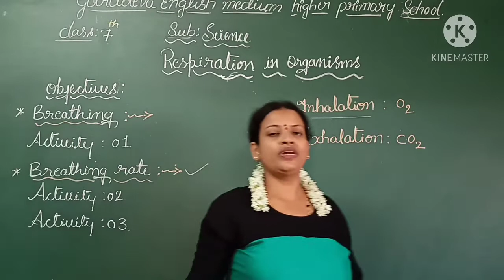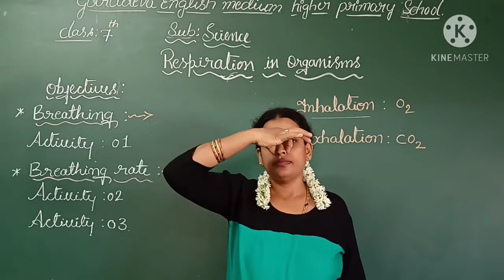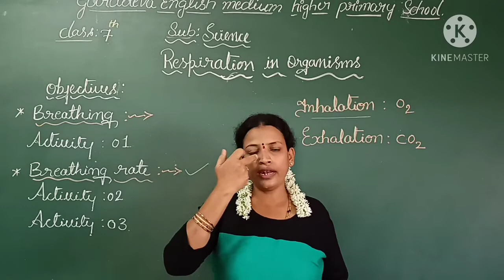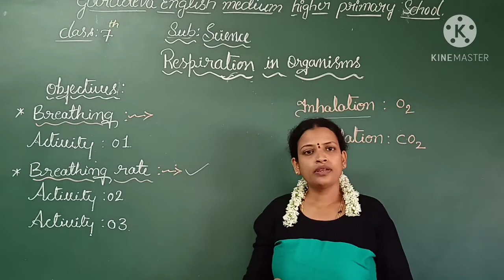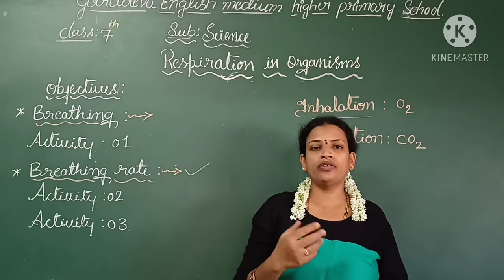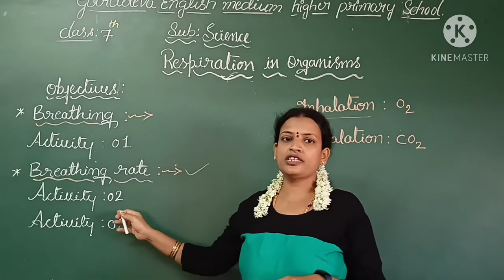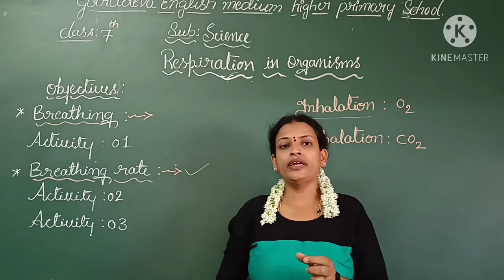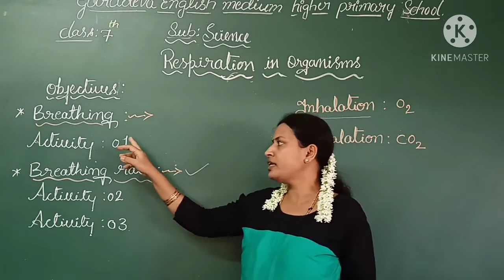7th Standard Science Chapter 10 Part 2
7th Standard Science Chapter 10 Part  2 By Pallavi G